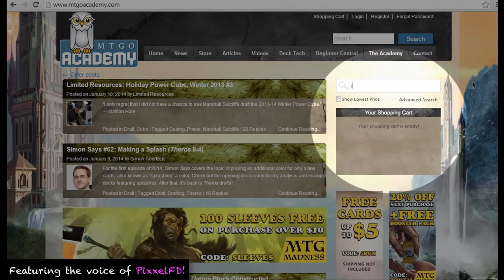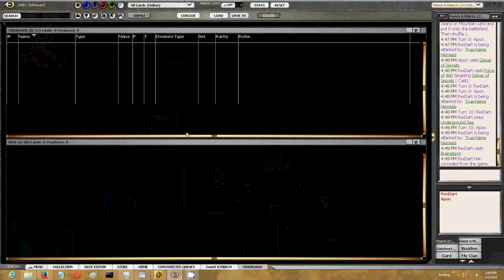Eternal Warrior #15 - Round 3, Legacy Matches w/ TNN, 4 Feb. 2014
You can watch these videos without streaming ads on our

If you'd like to watch the rest of the series on Youtube, you can find the playlist

RexDart is an attorney and eternal format-enthusiast whose Magic accomplishments include finishing in the Top 16 of a SCG Legacy Open, winning Classic League Qualifier 4 in the 2012-13 season, and reaching the semifinals of the Classic Quarter Invitational in July 2013. RexDart enjoys drafting old formats and is excited about the prospect of competitive Vintage play on Magic Online.